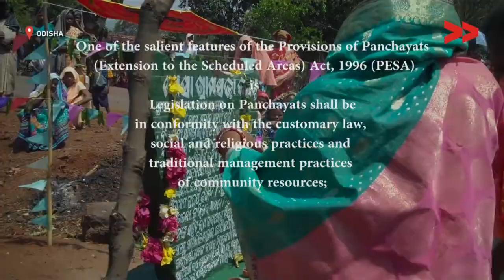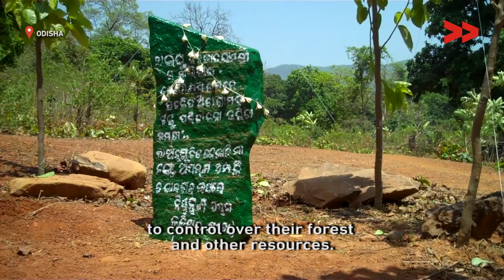Village Incuded In PESA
Bideshini Patel  reports from Odisha for Video Volunteers.